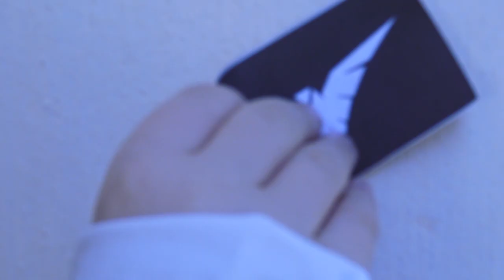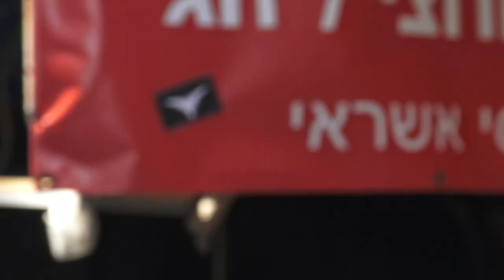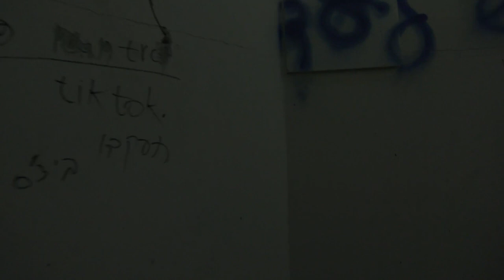O'FALCO | Adult | Stages of Life (Official Video)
Hoy te presentamos el nuevo tema de O'FALCO - Adult (Responsability)! to follow our amazing NewMusicFriday playlist updated every week!